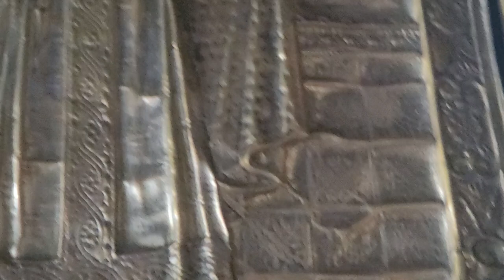с.Покровское внутренее убранство, богата церква на переделанные иконы/картины .